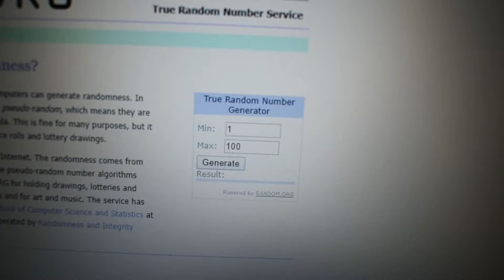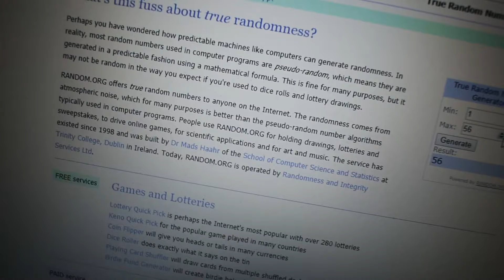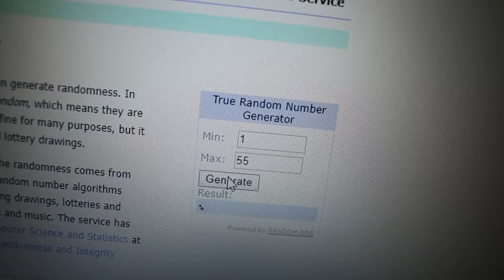Resultado: 500 subscritores